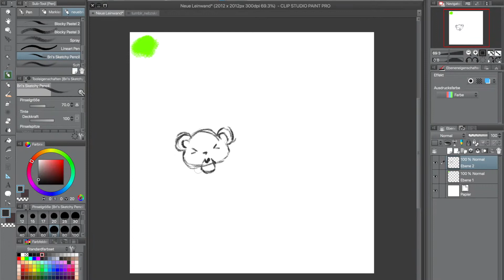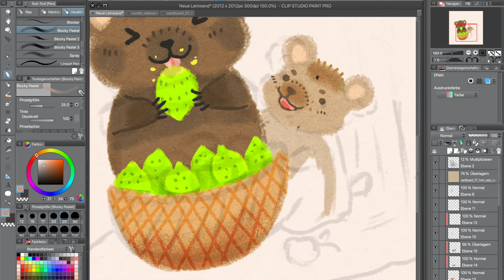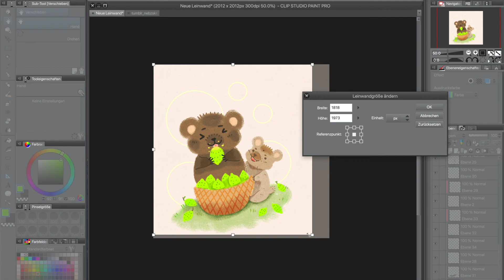#24 Watch me draw... huevember day1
I'm trying the huevember challenge. One day delayed I will upload the speedpaintvideo and on my instagram account you will will see the illustrations at the right day.